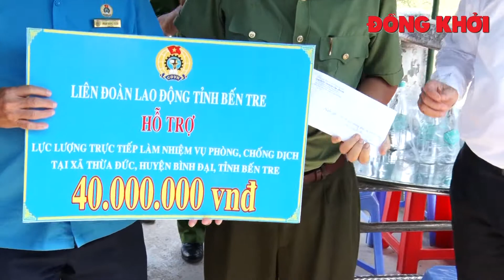Phó bí thư Thường trực Tỉnh ủy thăm, động viên lực lượng làm nhiệm vụ tại 2 khu cách ly